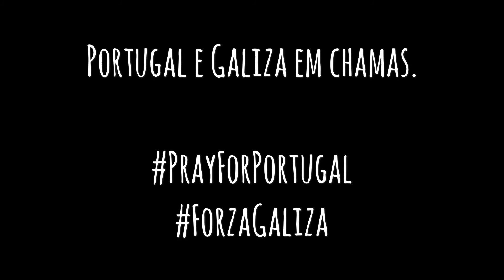Portugal e Galiza, em chamas.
É inadmissível o que está acontecer em Portugal e na Galiza, sobre os incêndios o que aconteçam hoje.